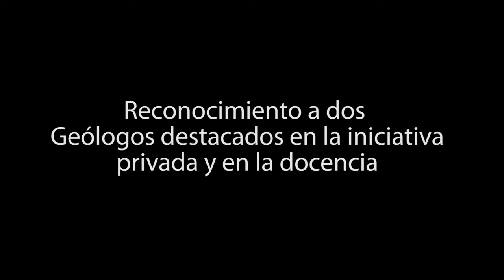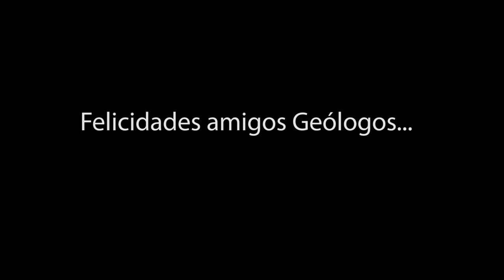Reconocimientos a la Mtra. Elizabeth Araux y el Ing. Fernando Oviedo.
Festejo día del geólogo 2017, AIMMGM Distrito Sonora